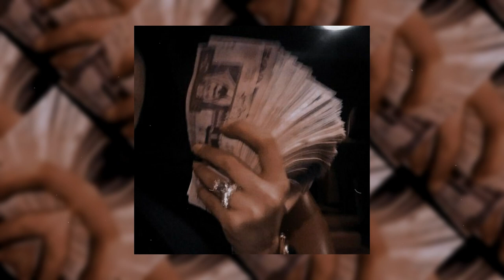Young Dolph Type Beat 2021 - "Blue Notes"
Produced by: Hondo

!USAGE!

Absolutely ANY USE of my [FREE] beats REQUIRE CREDIT IN THE TITLE (Prod. by Hondo). There are NO exceptions. Any social media use of my beats require credit to me IN THE CAPTION @hondo.mp3

The free version of this beat is available for subscribers for non-profit (including no monetization) only. This means YouTube or Soundcloud use with NO monetization. The free version of this beat is NOT available for streaming services such as Spotify or Apple Music. For that you will need to purchase the beat on my website (link above)